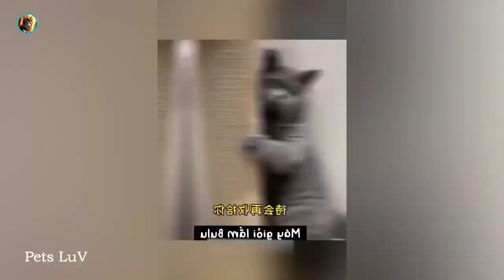Funny animal videos Funniest cats and dogs video 2023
DOGS are amazing creatures because they make us laugh all the time! Watching funny cats is the hardest try not to laugh challenge! Just look how all these cats & kittens play, fail, get along with dogs and other animals, get scared, make funny sounds, get angry,... So ridiculous, funny and cute! What is your favourite clip?